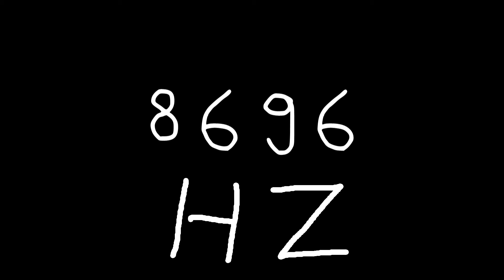8696 hz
Just sound.

chords
sounds
noise
tone
noises
tones
audio
wave
waves
sin
sine
sinus
sinoid
heart
heartbeat
resonancy